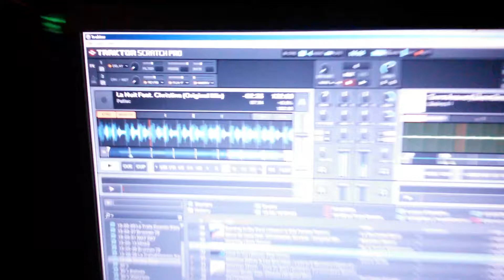Joax Col @ Frame in Veto - Ibiza 13.07.2015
Playing at the Frame Party in Veto Ibiza